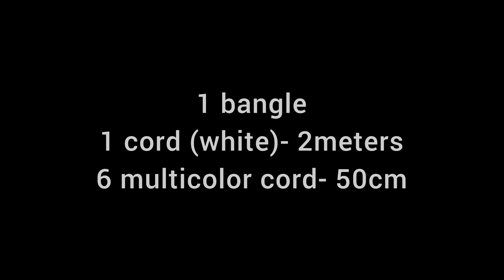multicolored keychain tutorial|how to make macrame keychain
Musician: @iksonmusic

macramenewdesign
macrametorannewdesign
mekramkidesign
mekramkatoran
macramekidesign
macrametorannewdesign2022
macrametorandesign
macramemirrordesign
macramejhumardesign
macramemirrornewdesign
macramewallhangingnewdesign
microntorandesign
macrameganeshnewdesign
macrameflowerwallhangingdesign
macramebagdesign
micronmirrordesign
macramenewdesign2022
torandesignmacrame
macramejhumarnewdesign2022
macramejhulanewdesign 2022
macrame
macrame tutorial
macrame for beginners
easy macrame
macrame wall hanging
macrame knots
macrame diy
macrame pattern
macrame keychain
diy macrame
macrame ideas
learn macrame
macrame wall hanging tutorial
macrame design
macrame bag
macrame leaf
macrame craft
macrame decor
how to macrame
macrame swing
simple macrame
macrame flower
plumas macrame
macrame plumas
macrame school
macrame coaster
macrame feather
macrame keychain
macrame keychain tutorial
diy macrame keychain
macrame
macrame tutorial
keychain
macrame for beginners
waste macrame keychain
macrame flower keychain
simple macrame keychain
macrame keychain patterns
easy macrame
easy macrame keychains for beginners
macrame keychain diy
macrame key chain
keychain macrame
macrame knots
keychain diy
how to macrame keychain
macrame keychain with beads
keychain macrame tutorial

👉your quaries-

Which macrame cord to buy
How to use macrame
What mscrame cord to use
Macrame wall hanging in style
Macrame bags in style 2023
Can macrame get wet
Can macrame be washed
How macrame plant hanger
How macrame circle
Why macrame knot